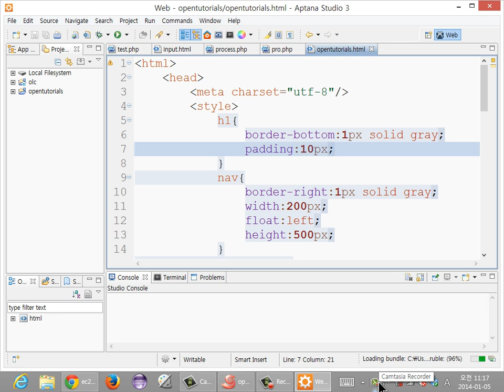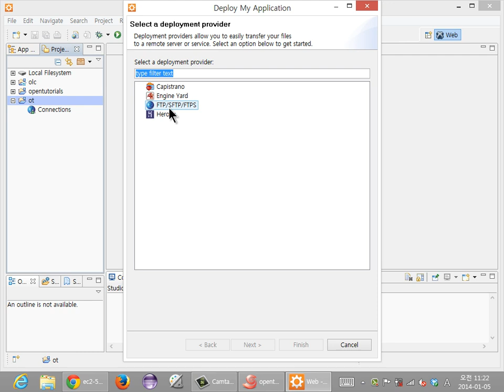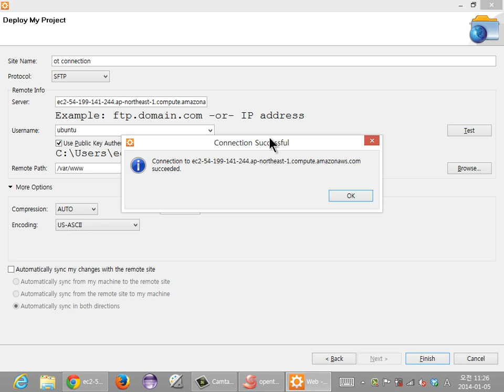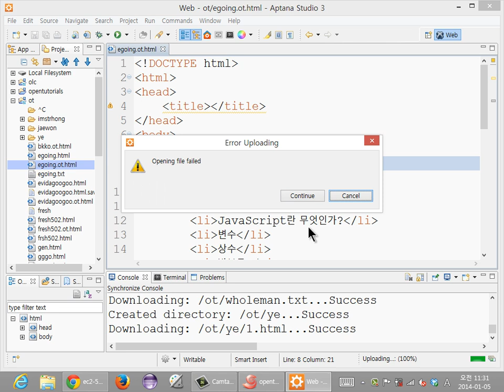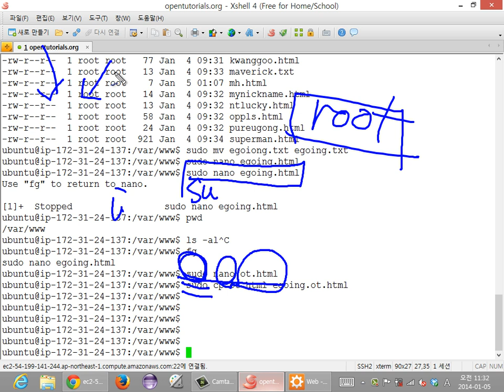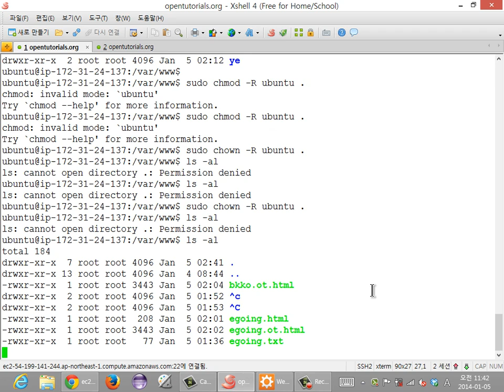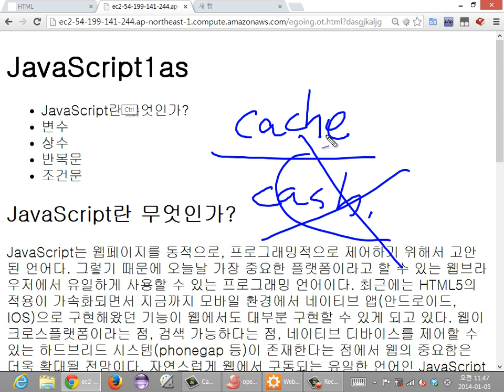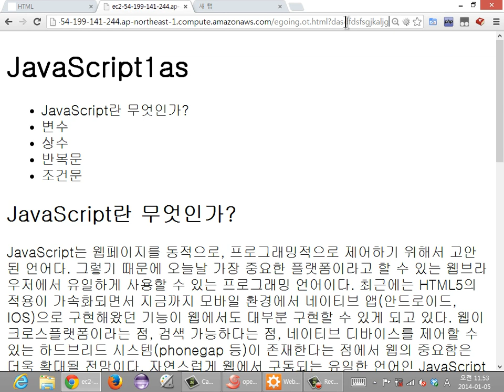25. Aptana 사용법